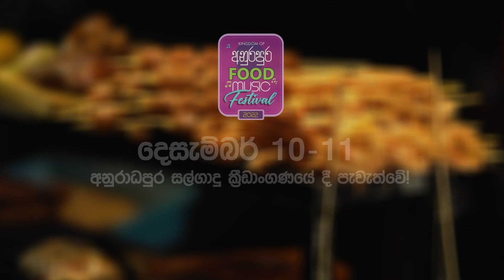Kingdom Of අනුරපුර Food & Music Festival 2022!!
'KINGDOM OF අනුරපුර
Food & Music Festival 2022'
දෙසැම්බර් 10 -11 දිනයන්හි දී අනුරාධපුර සල්ගාදු ක්‍රීඩාංගණයේ දී පැවැත්වේ!
ඔබත් එන්න!
වැඩි විස්තර සහ වෙළඳ කුටි වෙන්කරවා ගැනීමට අමතන්න! ☎️